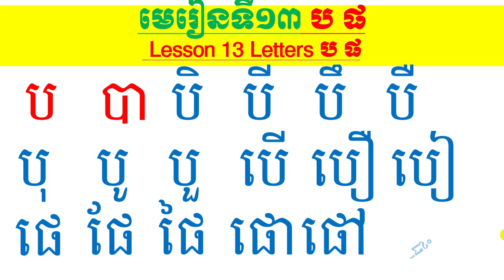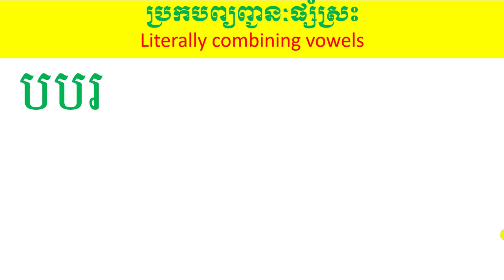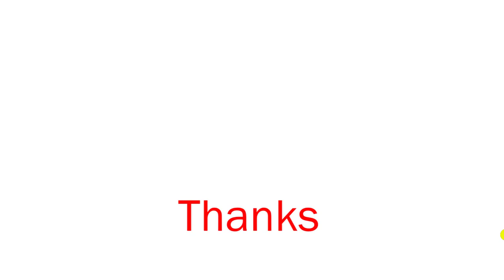មេរៀនទី១៣ ភាសាខ្មែរ ព្យញ្ជនៈ ប និង ផ ថ្នាក់ទី១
Welcome to Channel Khmer Reading
នៅក្នុងវីដេអូនេះ គឺ បង្រៀនអំពី របៀបប្រកបព្យញ្ជនៈអក្សរ ប និង ផ ជាមួយ ស្រៈ និស្ស័យ ។ សម្រាប់វីដេអូបន្ថែម
អរគុណសម្រាប់ការតាមដានវីដេអូ តាំងពីដើម រហូតដល់ចប់ ។
From, Khmer Reading